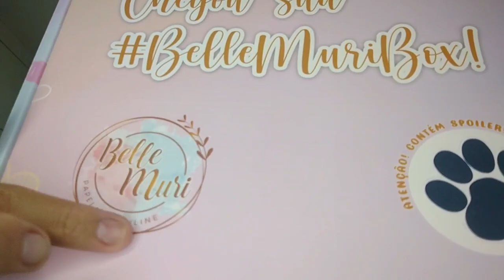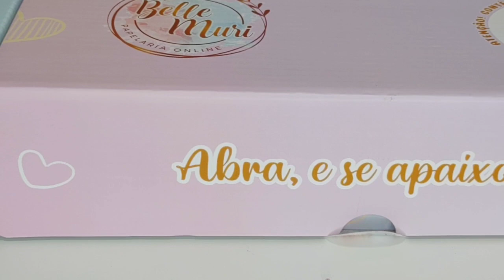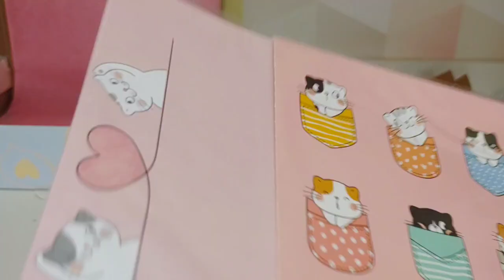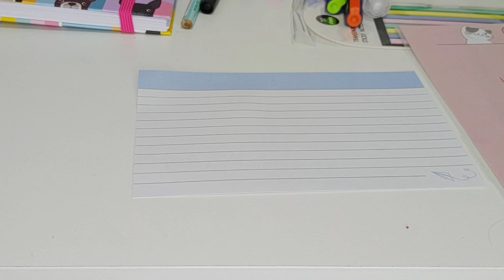Unboxing Box Pets Belle Muri - Box surpresa avulsa de Papelaria + Copo da Felicidade da Wandinha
Difícil dizer do que eu gostei mais 😍